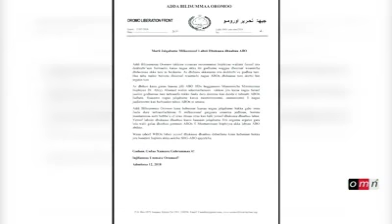OMN Oduu New july 12.2018 mohammed fantaallee